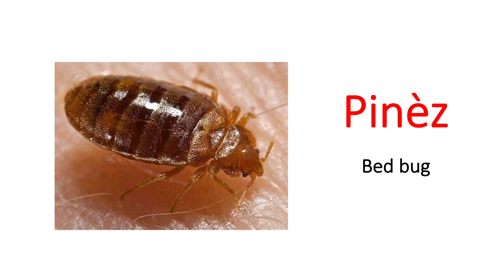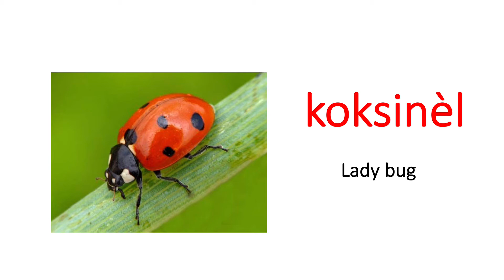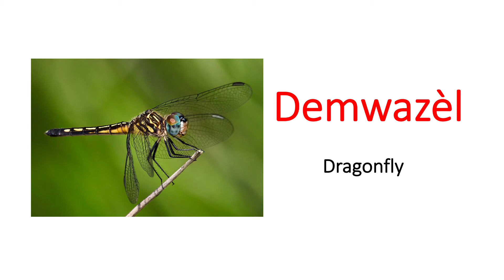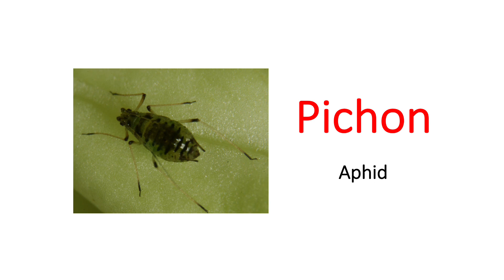MOST ANNOYING Insects in Haitian Creole#insects#vocabulary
I love bugs!! Don't you? So let's learn about the most common insects in Haitian Creole. Enjoy! Click the link below to request a translation: